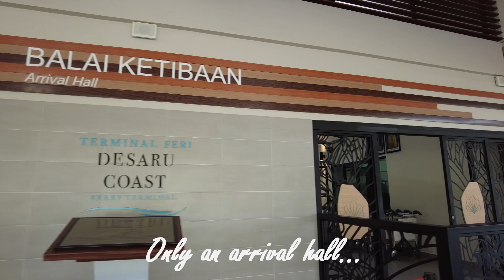Unveiling the Hidden Gem: Exploring DESARU Coast Ferry Terminal's Untouched Beauty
A journey to the breathtaking Desaru Coast Ferry Terminal. Nestled amidst nature's splendor, this hidden gem offers a captivating escape from the hustle and bustle of city life. Join us as we uncover the terminal's serene surroundings, picturesque landscapes, and untapped potential. Despite being underused and often overlooked, Desaru Coast Ferry Terminal holds a treasure trove of unexplored wonders. Prepare to be amazed as we showcase the tranquil ambience and share our thoughts on its current limitations.